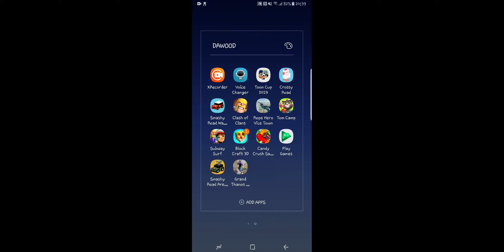playing Hungry Dragon #2